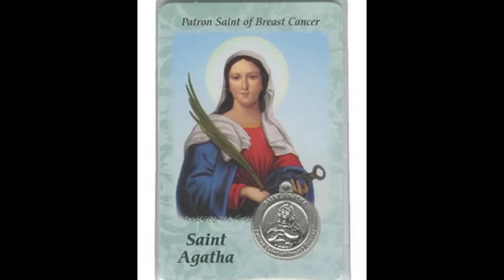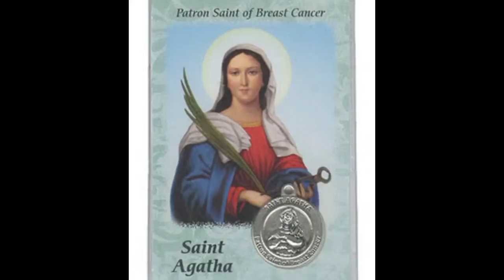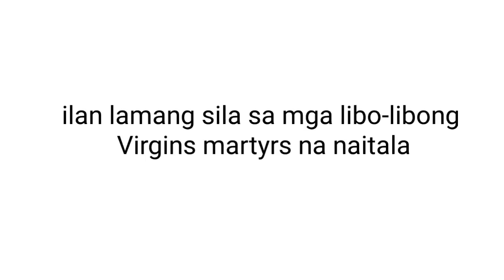5 KWENTO NG MGA BABAENG BIRHENG MARTIR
Sources:
Dymphna-Wikipedia
Agnes of Rome-Wikipedia
Agatha of Sicily-Wikipedia
Lucia of Syracuse-Wikipedia
Cecilia of Rome Wikipedia

-Saint Dymphna is a Christian saint honoured in Catholic and Orthodox traditions.
-Agnes of Rome is a virgin martyr, venerated as a saint in the Roman Catholic Church, and Eastern Orthodox Church.

-Saint Agatha is the patron saint of rape victims, breast cancer patients, wet nurses, and bellfounders (due to the shape of her severed breasts). She is also considered to be a powerful intercessor when people suffer from fires. Her feast day is celebrated on February 5.

-Lucia of Syracuse, also called Saint Lucia or Saint Lucy, was a Christian martyr who died during the Diocletianic Persecution. She is venerated as a saint in the Roman Catholic, Anglican, Lutheran, and Eastern Orthodox churches.

-Saint Cecilia, is a Roman martyr venerated in Catholic, Orthodox, Anglican and some Lutheran churches, such as the Church of Sweden. She became the patron of music and musicians, it being written that, as the musicians played at her wedding, Cecilia "sang in her heart to the Lord.

I hereby declare that all Images use to make this video is from Google Search Photos are all taken from Google Image search.
And every information is taken from Google, Wikepedia and other sources. Thanks to google for the information.